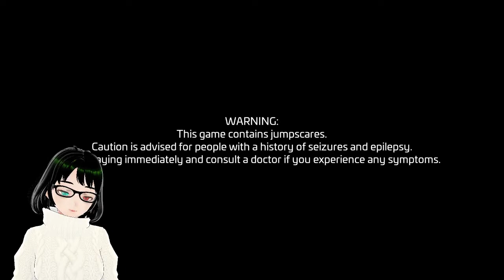FIVE NIGHTS AT FREDDY'S: SECURITY BREACH! #1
Welcome to the first and last episode of FNAF: SECURITY BREACH! I saw last because I'm not sure if I should do a series on the game or not. Maybe I could edit another episode or two. But if there's not many people watching this, then I'll refocus my work back onto Josephnite Flyer's 9th to 10th Anniversary Series!

✱ Featured: FIVE NIGHTS AT FREDDY'S: SECURITY BREACH!